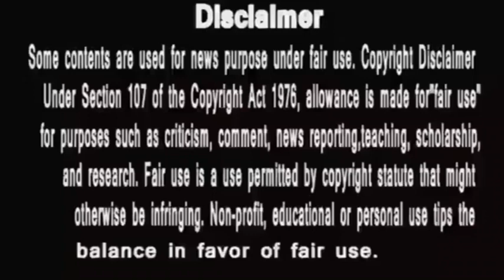Punyashlok Ahilyabai ||इन्साफ के राह पे हुयी देवी अहिल्या से बड़ी चूक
Punyashlok Ahilyabai ||इन्साफ के राह पे हुयी देवी अहिल्या से बड़ी चूक ahilyabaiholkar courtesy Soni tv